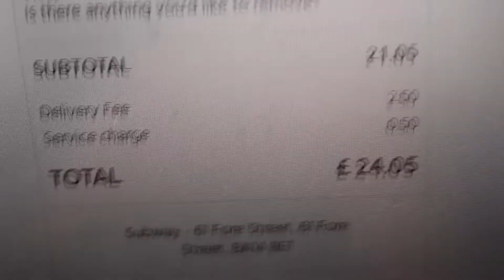Subway Mukbang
{VIDEO TITLE}

😁 ACIDIC CLOTHING: ?

Wanna see better quality content?
my video making and to get better equiptment.
i need all the help i can get so please donate to help me out!

Get cool gaming gear here!!